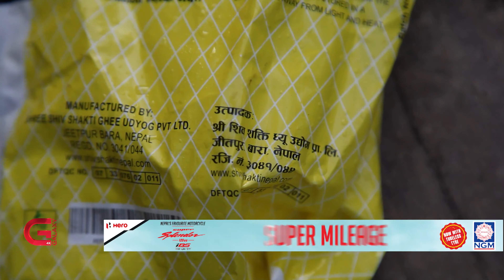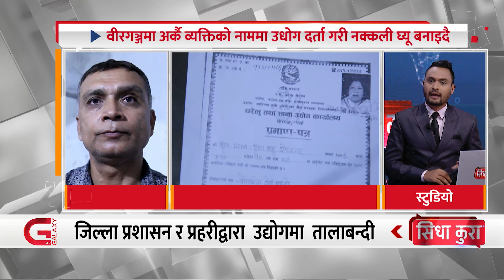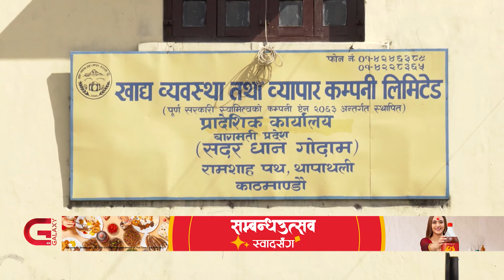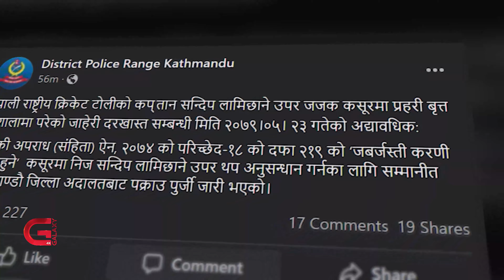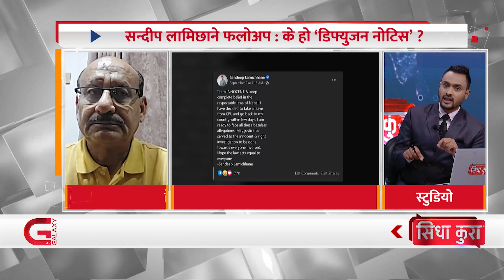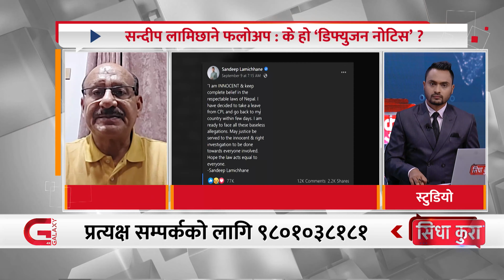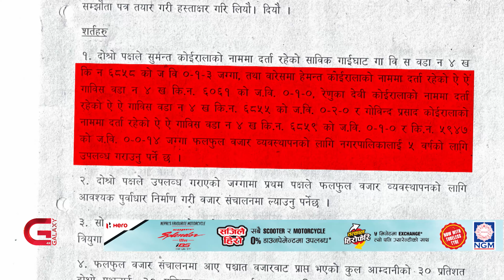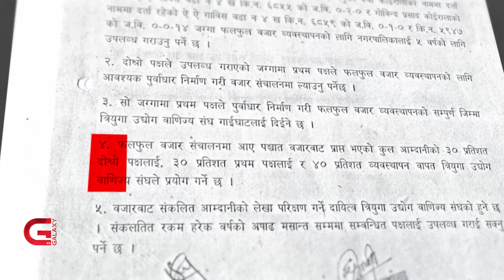बार्गेनिङ नमिलेपछि उद्योगमा छापा ? |‘डिफ्युजन नोटिस’ले पक्राउ पर्छन् सन्दीप ? पूर्वडीआईजी LIVE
बार्गेनिङ नमिलेपछि उद्योगमा छापा ? |‘डिफ्युजन नोटिस’ले पक्राउ पर्छन् सन्दीप ? पूर्वडीआईजी LIVE | Sidha Kura | EP - 154